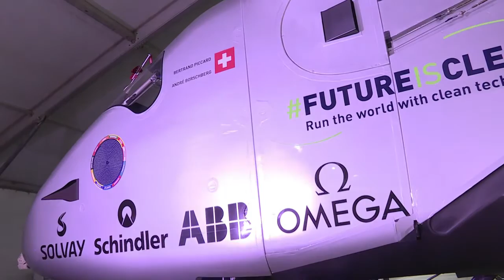تأجيل الرحلة الاخيرة لـ"سولار امبالس 2" بسبب الوضع الصحي للطيار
تم تأجيل الرحلة الأخيرة للطائرة "سولار امبالس 2" من القاهرة إلى أبوظبي بسبب الحالة الصحية للطيار برتران بيكار الذي تولى قيادة الطائرة العاملة بالطاقة الشمسية خلال أول رحلة لها عبر الأطلسي. تقرير مسجل. مصطفى أبو العز/ رانيا سنجر